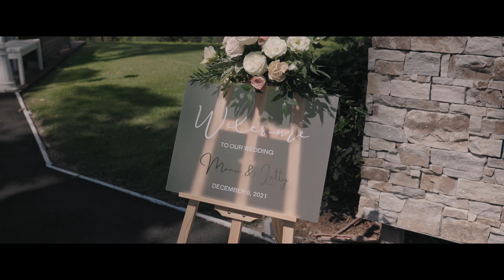Wedding Film | Letty and Manu